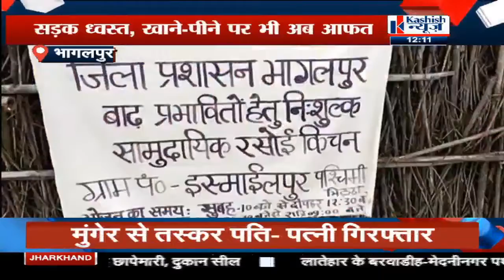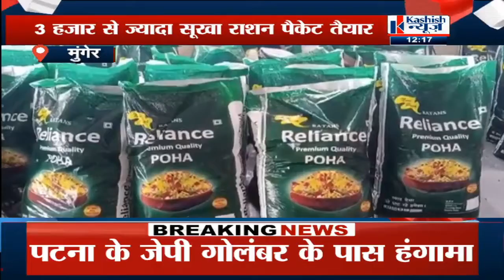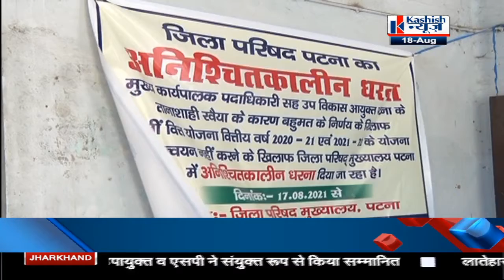12:00PM मि-DAY में देखिए बिहार/झारखंड की तमाम खबरेKASHISH NEWS#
12:00PM मि-DAY में देखिए बिहार/झारखंड की तमाम खबरेKASHISH NEWS#